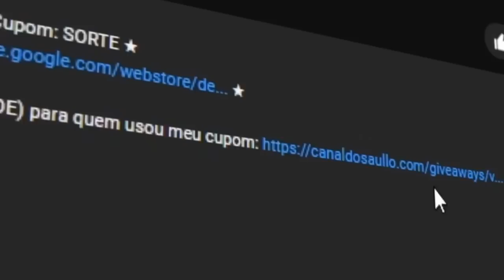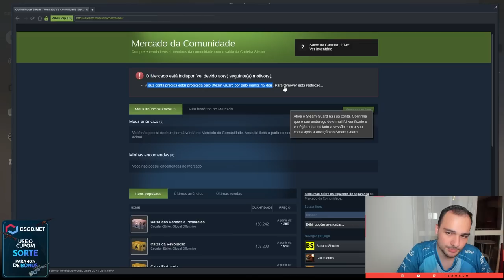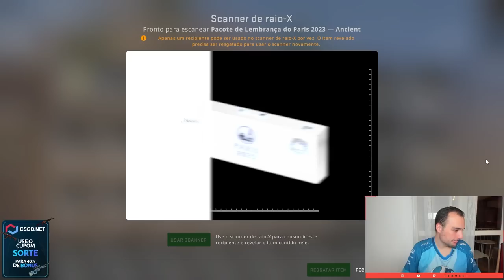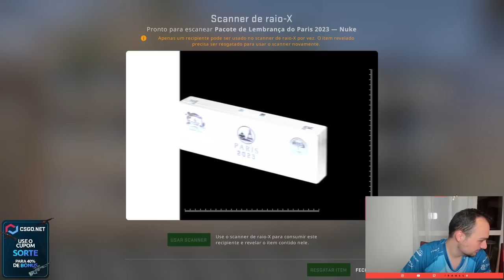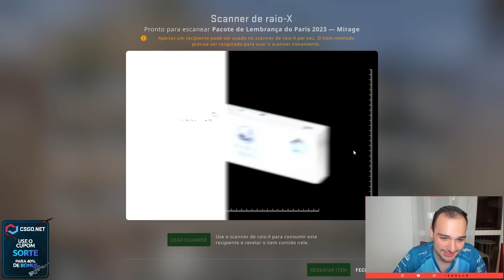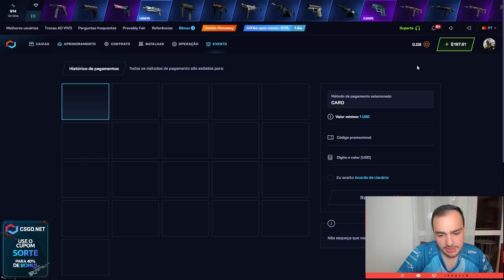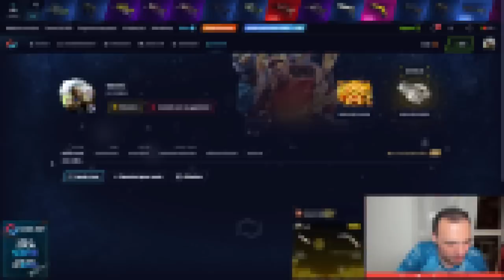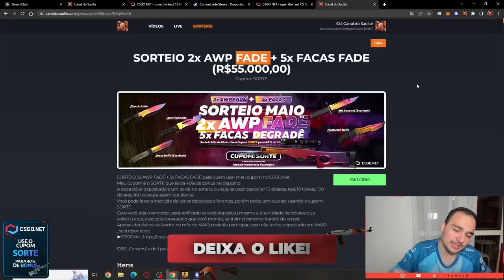Abri CAIXAS usando o X-RAY na FRANÇA e ganhei uma BLUE GEM